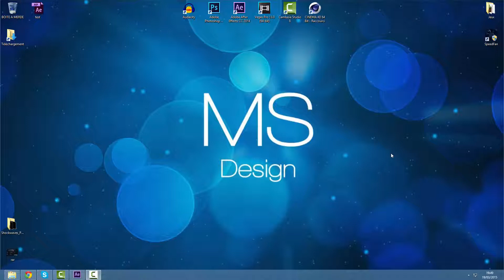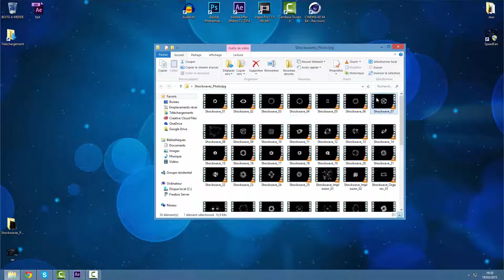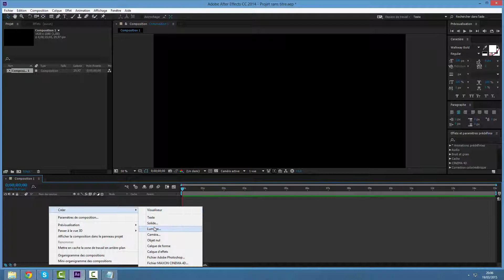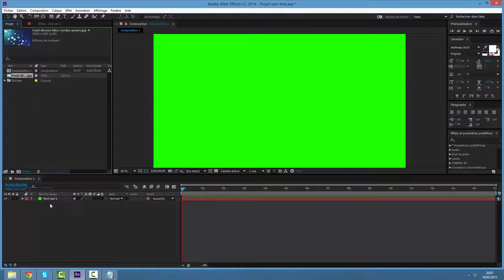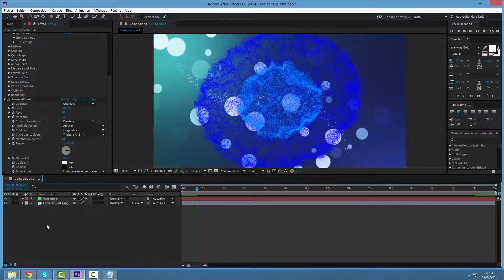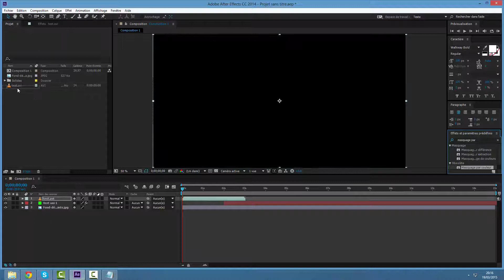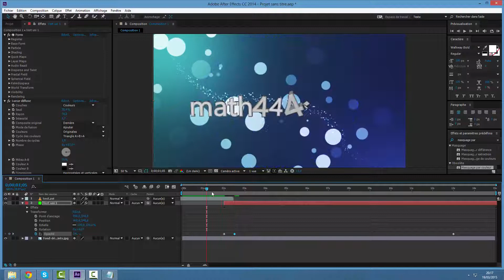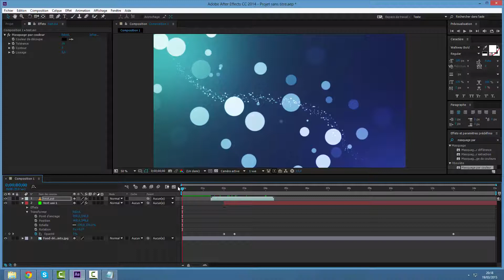Tuto (After Effects) - Réaliser des shockwaves avec Trapcode Form.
► Description ◄

Hey !

Salut à tous c'est math44470 aujourd'hui,

on va apprendre à faire des shockwaves avec

trapcode Form. C'est le 1er tuto sur trapcode

car j'en referais d'autres...

► Informations ◄

Pour passer une commande ou nous contacter,